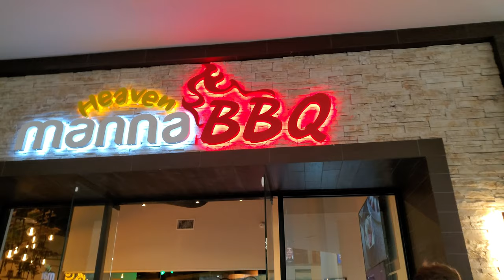Feast of First Fruits in the first month - Celebrating First Fruits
It's a simple feast; go out and eat some good clean food!!